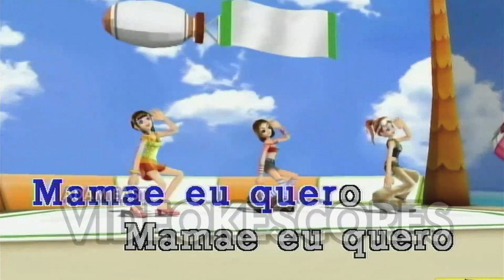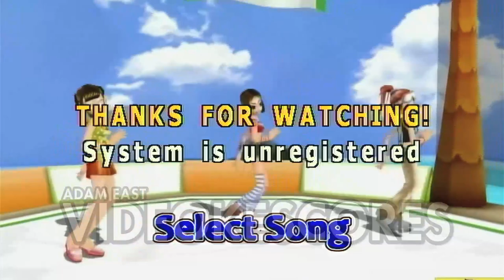T-Rio - Choopeta (Karaoke/Lyrics/Instrumental)